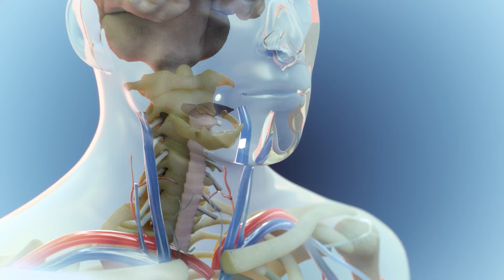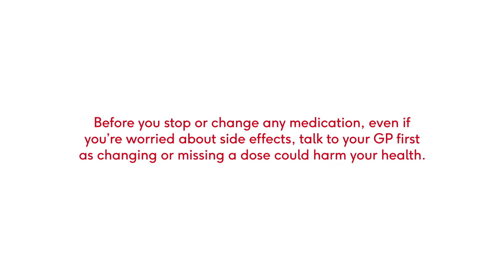How do ACE inhibitors work?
ACE inhibitors are a type of medication commonly used to treat heart failure and high blood pressure and are often prescribed to people following a heart attack.

Our animation shows how they work inside your body.